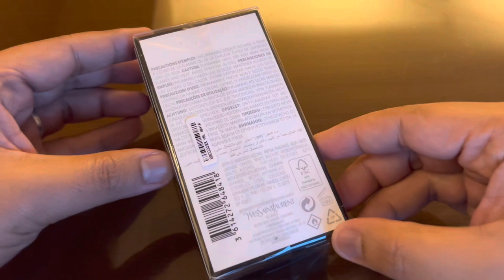YSL Libre Eau de Parfum 50ml Unboxing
Yves Saint Laurent Perfume